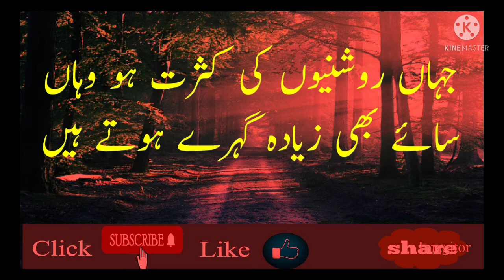What is reality || Haqiqat kia hy || aqwal || adab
What is reality? Haqaiqat kia hy?
PointPlusTV is all about motivational, adab, recreational, religious (Islamic) quotes, aqwal and urdu poetry.
PointPlusTV will help you achieve best by providing you tips, qouts related to daily life.
PointPlusTV is a good part time activity for to achieve best in daily life by learning motivatoinal tips.
PointPlusTV will be sharing information for religion to make your soul healthy.